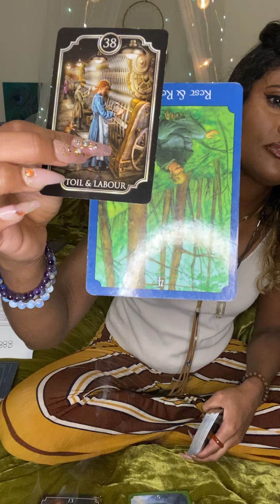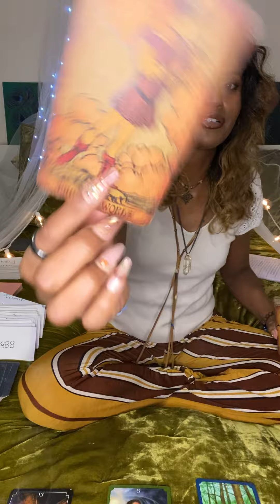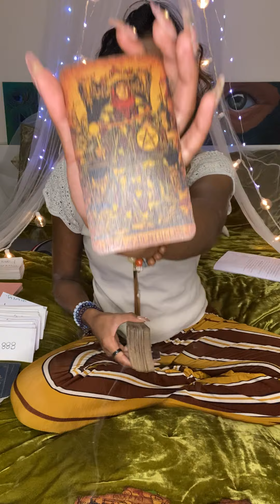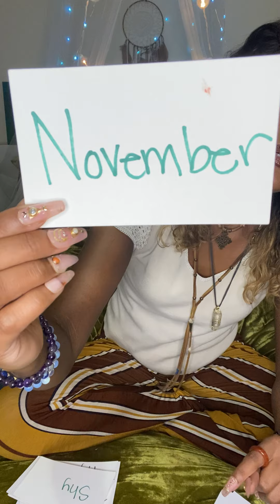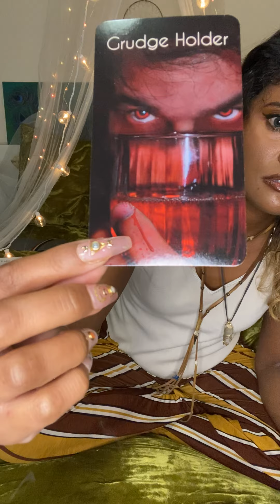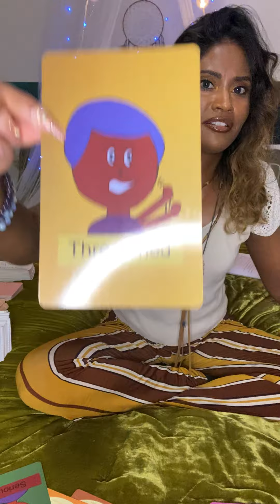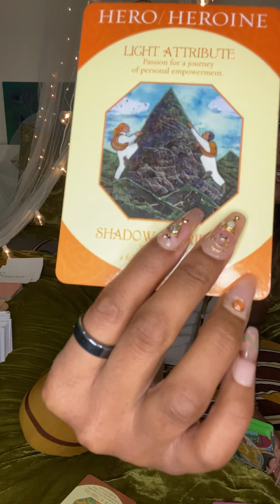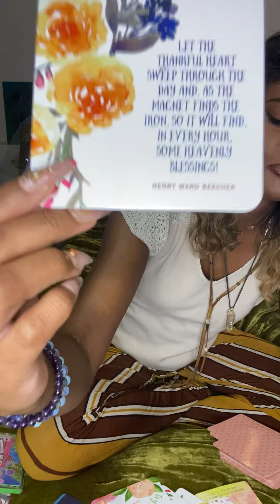Aries ♈️ Don’t Leave!! It’s my Fault 🤦‍♂️ Leaving him/her 4 U Ex’s Family Talked 💩😈 Dangerously😍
Moon 🌙: What’s happening on an Emotional Level
Rising ⬆️: What’s happening on a Physical Level. (3D)
Venus 💗: What’s happening on a Romantic Level
North Node 🔮: Where your Soul wants to be 🧿🧿🧿🧿🧿🧿🧿🧿🧿🧿🧿🧿🧿🧿🧿